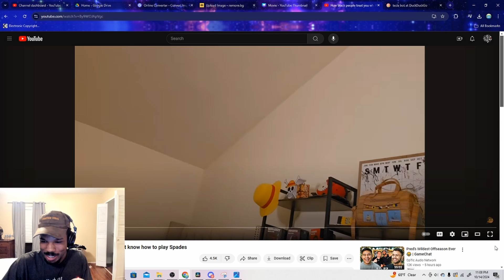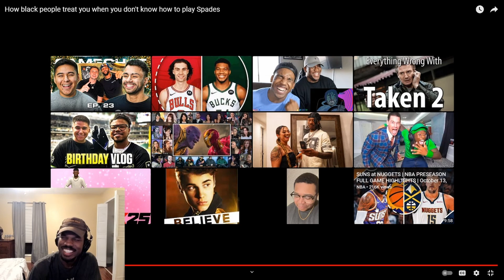How black people treat you when you don't know how to play Spades LONGBEACHGRIFFY REACTION LMAOOO!!!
bro. BRO I FELT THIS ONE!!...